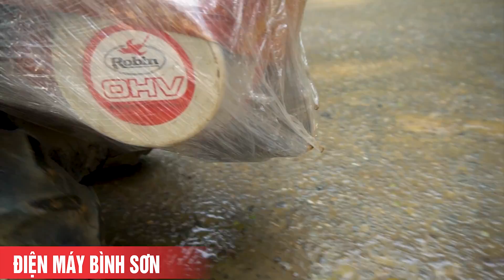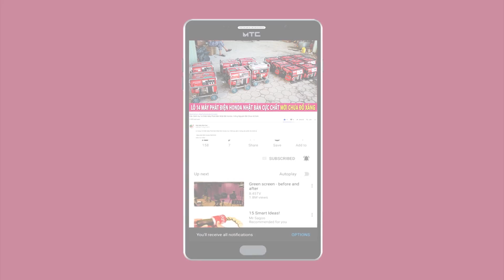Trực Tiếp Hàng Về Rất Nhiều Dàn Máy Xới Đất Nhật Bản KUBOTA Ngày 4/10/2019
Lô máy xới đất Nhật bãi siêu hệ tuyển dụng kỹ càng nguồn hàng đầu vào từ những bãi hàng nổi tiếng để chọn được 8 em đẹp như thiên thần trong chuyện tranh

Bao gồm các dòng máy hệ máy như : Kubota TR6 , Kubota TR7, Mitsubishi... rất được ưa chuộng bởi khả năng vận hành ổn định chất lượng vượt trội

Địa chỉ : Cc3 khu đô thị Vânh Canh HUD, Hoài Đức, Hà Nội